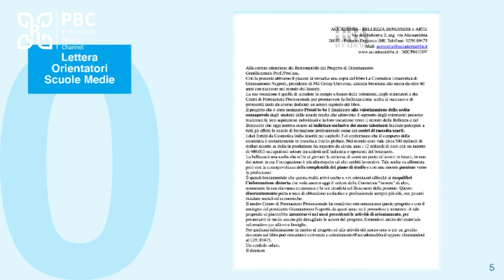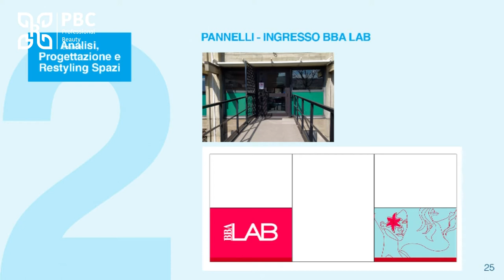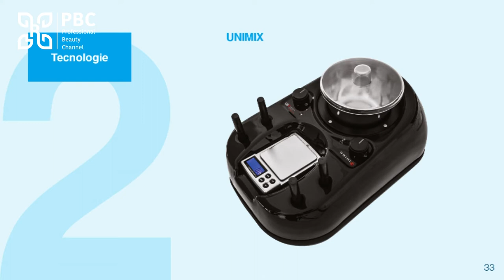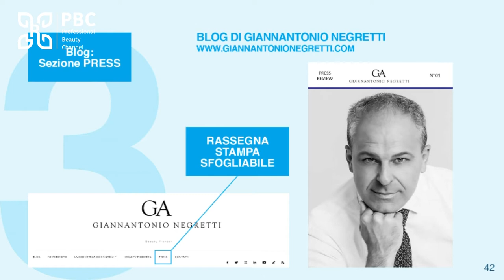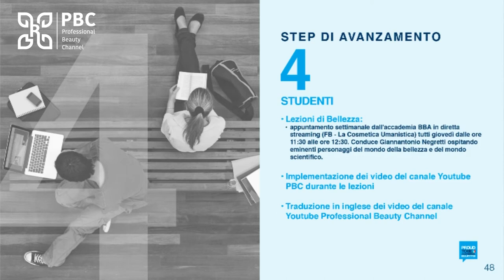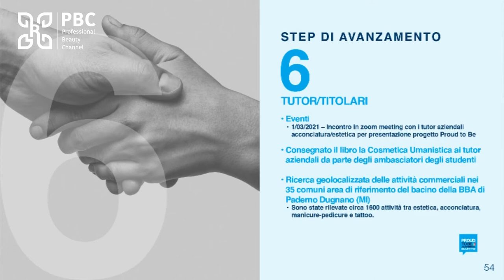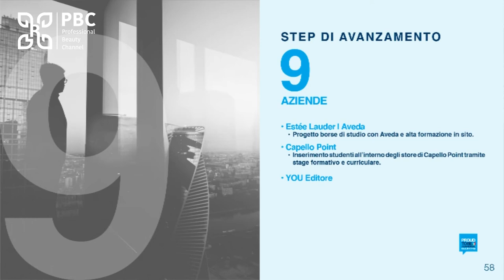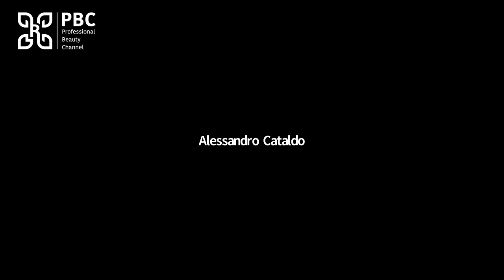4° TIME MIND | 0-9 Le tappe per trasformare un CFP in Liceo della Bellezza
28 aprile 2021 - Presentazione dell'avanzamento dei lavori in corso presso l'Accademia BBA di Paderno Dugnano insieme a Sonia Biancarosa - docente BBA - Tutor didattica corsi DDIF